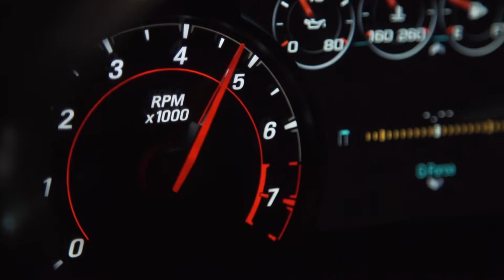05 31 19 Mike McEvoy